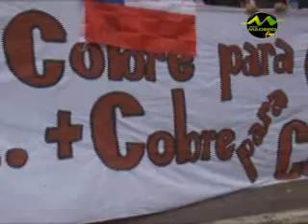VIERNES 24 09 ROYALTY